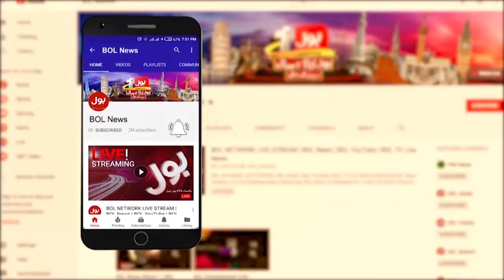PTI Islamabad Protest | D Chowk | Lahore High Court Big Decision | Breaking News